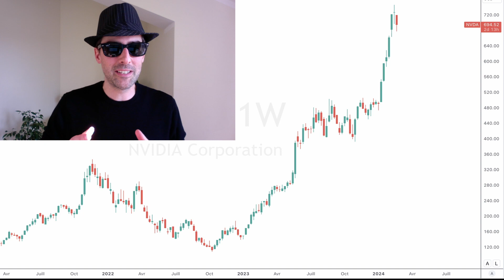Investir dans les Cryptos : 10 Erreurs à Éviter pour les Novices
Apprendre des erreurs des autres est une compétence précieuse, surtout dans le domaine volatile de l'investissement en cryptomonnaies. En tirant des leçons des expériences passées, nous pouvons éviter des pièges courants et protéger notre capital. Dans cette vidéo, je partage avec vous 10 erreurs fréquentes que les novices font en entrant dans le monde des cryptos. C'est une opportunité d'apprendre, de se développer et de naviguer avec plus de sûreté dans vos investissements crypto. Alors utilisez ces conseils à votre avantage pour gagner du temps et bâtissez-vous une stratégie d'investissement plus solide.
Bonne écoute.

0:00 Introduction
0:33 Ne pas prendre ses propres décisions
1:13 Investir sans comprendre les bases des cryptomonnaies
1:40 Mettre tous ses œufs dans le même panier
2:42 Se laisser guider par la FOMO (Fear Of Missing Out)
4:21 Négliger la sécurité des actifs
5:16 Ignorer les frais de transaction
6:47 Avoir des attentes irréalistes
10:08 Ne pas fixer de stratégie de sortie
10:43 Sous-estimer l'importance de la psychologie
11:59 Ne pas avoir de money management

Prenez le contrôle et devenez autonome dans la gestion de vos finances